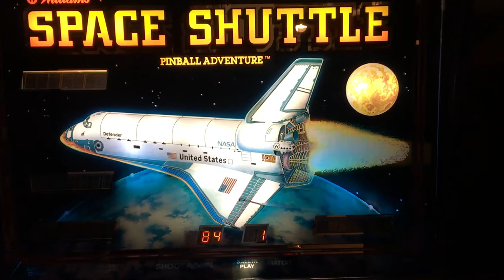Space Shuttle Pinball chase light mod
Chase light mod on earth horizon for Space Shuttle Pinball